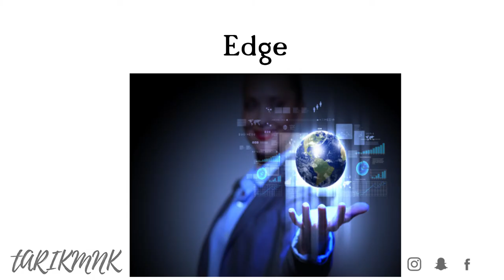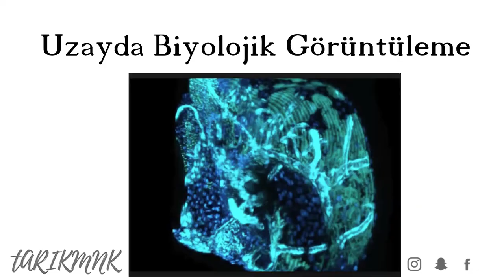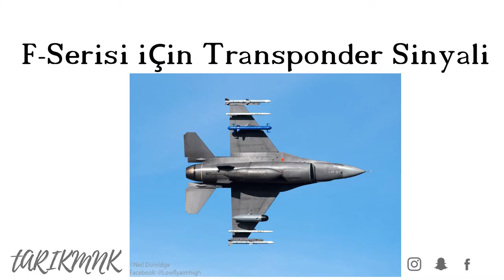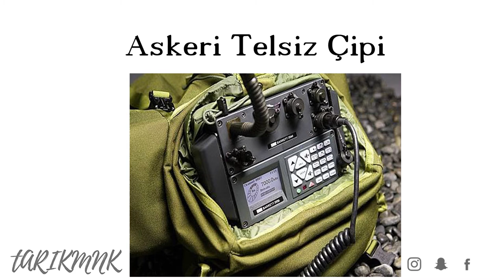Türklerin Teknolojiye KATKILARI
Merhaba arkadaşlar, Bugün sizlerle Türklerin Teknolojiye KATKILARI na baktık. Güzel ve eğlenceli ve bilgi içeren bir video oldu Umarım video yu beğenirsiniz, iyi seyirler..:)

Merhaba ben Tarık,  Liste tarzında içeriklerle video üretiyorum. Eğer videolarımı beğenir ve yorum yaparsan çok muylu olurum. Ve neden bu küçük ailemize katılıp destek olmuyorsun. olmuyorsanda canın sağolsun varlığın yeter :)